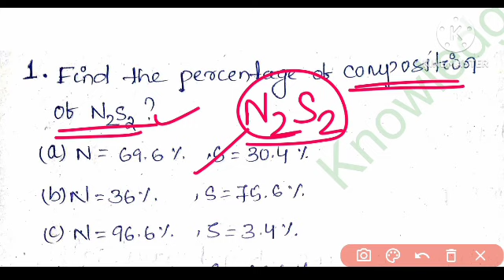RHT Main Exam 2023//Chemistry Class//Top 30 MCQ Questions/High School Teacher Exam//Mock Test-7//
RHT Main Exam 2023//Chemistry Class//Top 30 MCQ Questions/High School Teacher Exam//Mock Test-6//
RHT Main Exam 2023//Chemistry Class//Top 30 MCQ Questions/High School Teacher Exam//Mock Test-5//
RHT Main Exam 2023//Chemistry Class//Top 30 MCQ Questions/High School Teacher Exam//Mock Test-4//
RHT Main Exam 2023//Chemistry Class//Top 30 MCQ Questions/High School Teacher Exam//Mock Test-3//
RHT Main Exam 2023//Chemistry Class//Top 30 MCQ Questions/High School Teacher Exam//Mock Test//
RHT Main Exam 2023//Chemistry Class//Top 20 MCQ Questions/High School Teacher Exam//Mock Test//
RHT Main Exam 2023//Chemistry Class//Top 30 MCQ Questions/High School Teacher Exam//PYQ//
RHT Main Exam 2023/Chemistry Class/Top 20 MCQ Questions/High School Teacher Exam/Gaseous State//
RHT Main Exam 2023/Chemistry Class/Top 20 MCQ Questions/High School Teacher Exam/Atomic Structure/
RHT Main Exam 2023//Chemistry Class// Top 20 MCQ Questions //High School Teacher Main Exam//
RHT Main Exam 2023//Chemistry Class//Basic Concept of Chemistry//High School Teacher Main Exam//
Basic Concept of Chemistry theory class
Regular High school teacher chemistry class
Chemistry for High school teacher main exam 2023
RHT Main Exam Chemistry Theory class

🔴Best Book For RHT Main Exam 2023
🔥Click on the link to purchase best book for your preparation🔥